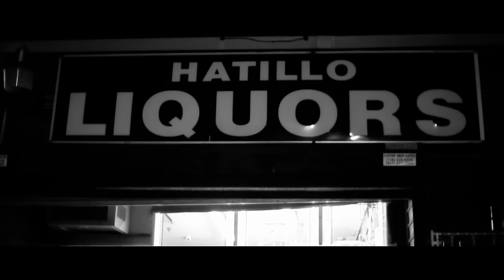Runtown - Successful [Freestyle Video]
Music video by Runtown performing Successful [Official Video]. Eric Many Entertainment